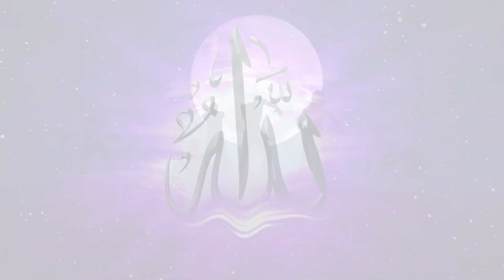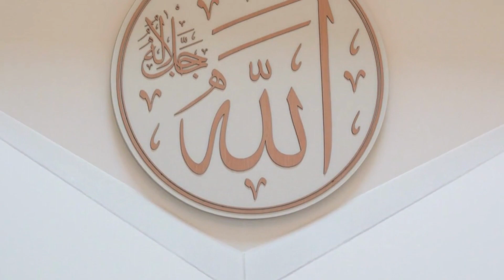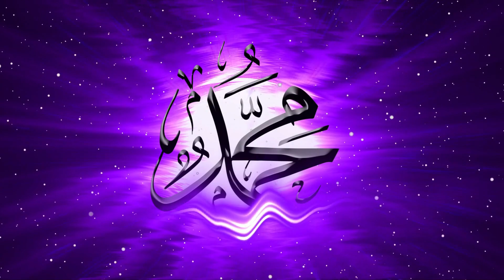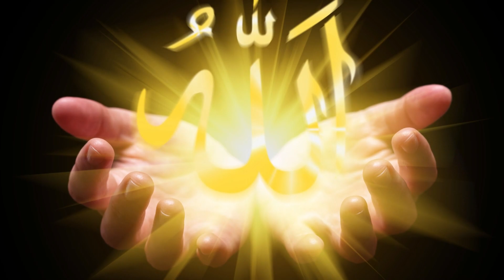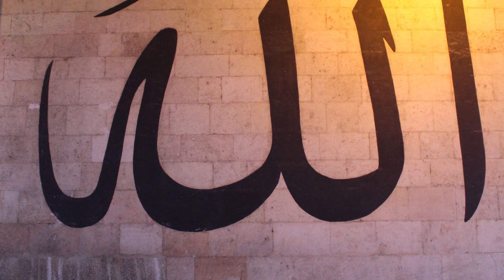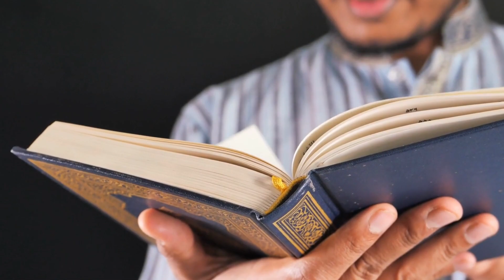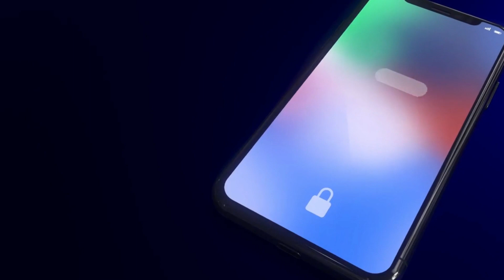Qiamat Ka Din Insaan Ka Sath Kia Ho Ga ... || قیامت کے دن کیا ہو گا ؟ || By Iqra Islamic Stories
Qiamt Ka Roz Ka Waqia
Qiamat Ka Roz Kia Honai Wala Hai

Welcome to IQRA Islamic Stories, a channel that brings you captivating tales from the Islamic world!

IQRA Islamic Stories is a platform dedicated to sharing the rich heritage and timeless wisdom found within Islamic literature and historical accounts. Through beautifully narrated stories, we aim to educate, inspire, and entertain viewers of all ages.

Join us on a journey through the annals of Islamic history, as we explore the lives of the Prophet Muhammad (peace be upon him), his companions, and other prominent figures who have shaped the Islamic faith. Through these stories, we seek to deepen your understanding of Islam and its teachings, instilling a love for the Prophet and a connection to the Islamic tradition.